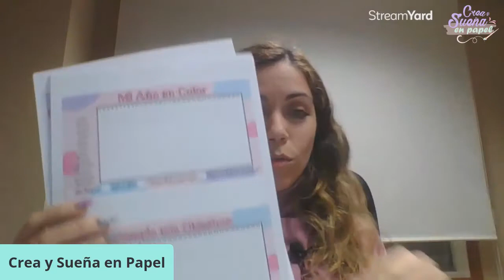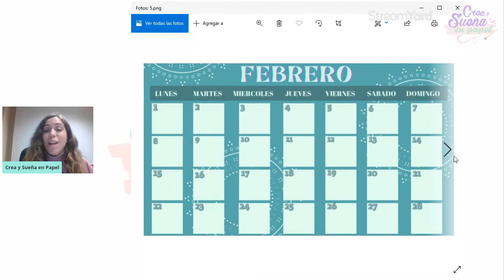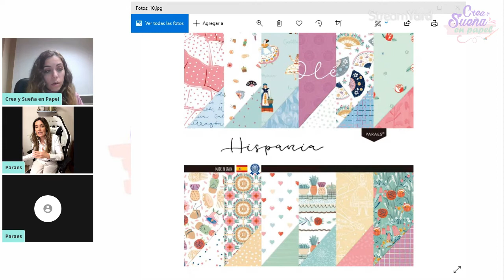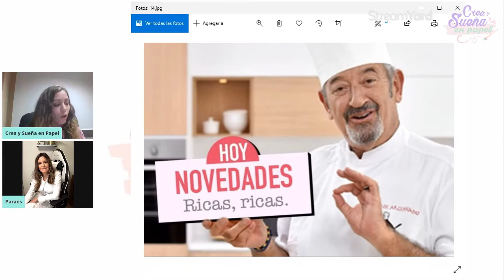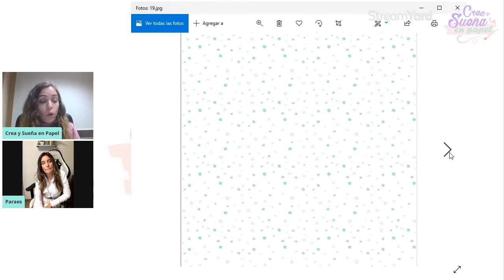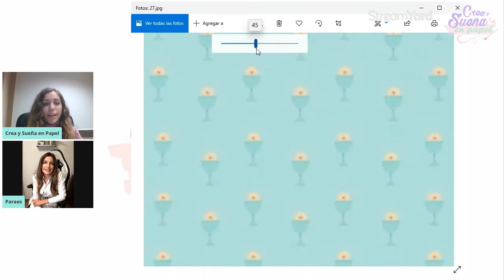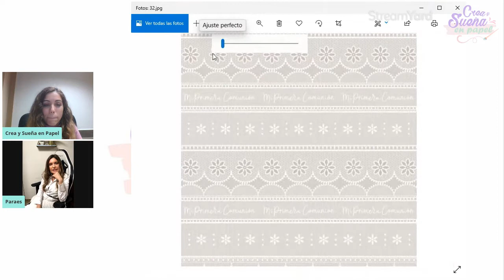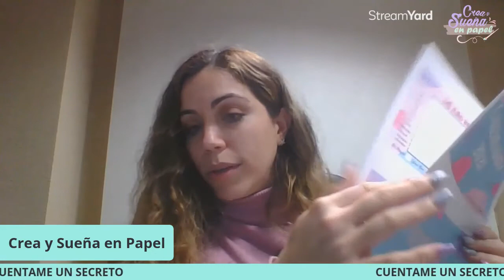🤫 🅲🆄🅴🅽🆃🅰🅼🅴 🆄🅽 🆂🅴🅲🆁🅴🆃🅾 🤐 #012 🅸🅽🆅🅸🆃🅰🅳🅰 🅿🅰🆄🅻🅰 🅳🅴 🅿🅰🆁🅰🅴🆂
Hoy me acompaña Paula de Paraes para conocer su bagaje como diseñadora de scrapbook. nos enseña en primicia su nueva coleccion CHIBI 1ºCOMUNIÓN y tuvimos un MEGA SPOILAZO inesperado que hasta yo me quede perpleja y patidifusa

  No lo dejes para luego, HAZLO YA!

Y YA SABES LO QUE TOCA AHORA.
COMPARTIR ES VIVIR, así que... me harías muy feliz si compartes este video

Sino te quieres perder nada, dale a la 🔔
y para todo lo demás, tu comentario has de dejar. 😘

Por ultimo pero no por ello menos importante, te dejo
🛍️ 📦 LINK AFILIADOS DE AMAZON 📦🛍️ si compras a través de ellos a mi me dan una simbolica comision con la que me ayudas para seguir por aqui y crear contenido para mantener mis redes sociales.

📦Cizaya FISKARS rotaroria cuchilla gris
📦Laminas Iman A4 10 unidades
📦Punzon turquesa We R Memory Keepers
📦Pistola ROSA silicona
📦Bosch glue pen ROSA (lapiz silicona inalambrico)
📦Canon Selphy CP1300
📦 Papel fotografico 108 pag + cartuchos RP108 canon
📦 Plastico Mágico
📦Carrito Auxiliar 3 cestas
📦Cajita plastico con bobinas hilo bordar
📦Micrófono de Solapa Omnidireccional para Smartphones con 3 Adaptadores, 2M Cable
📦TRIPODE apto para grabar manualidades
📦Lampara LED luz auxiliar grabacion
📦Bateria lampara LED

Nos vemos muy pronto con más cosas cukis! 😘